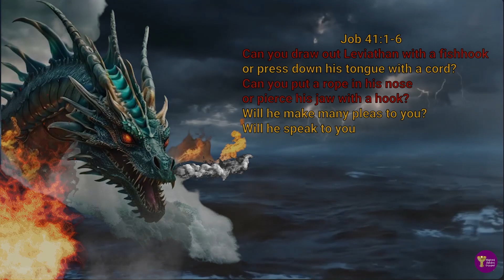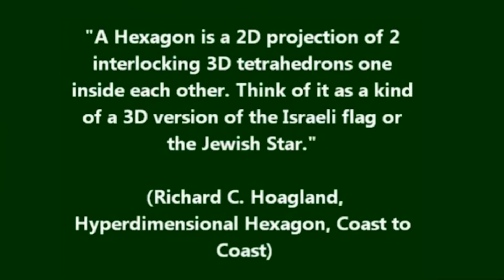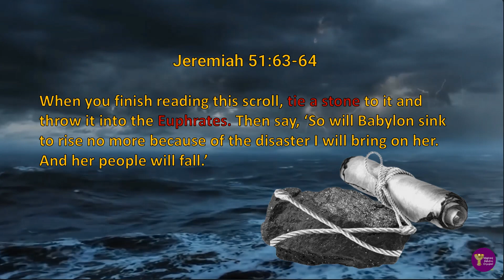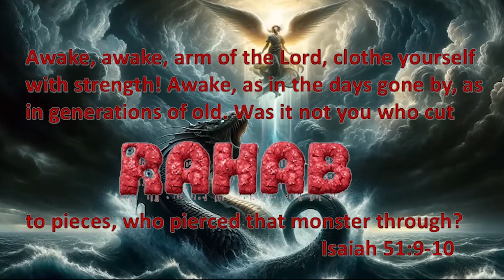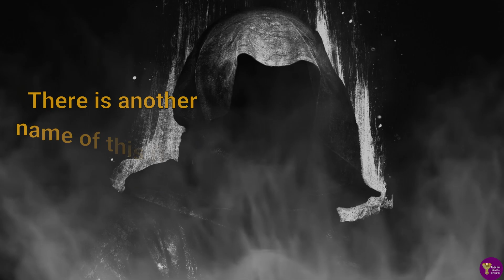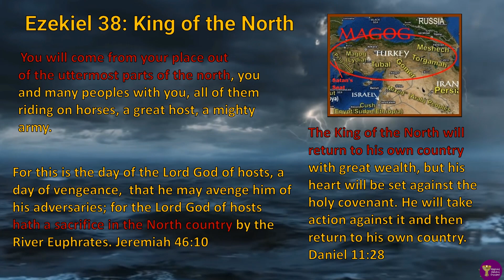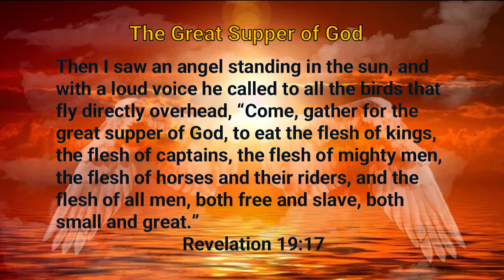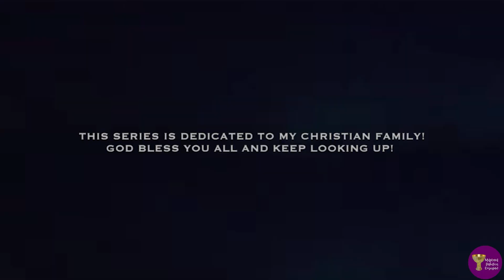Jesus Ultimate Victory Over Leviathan in the Last Day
YouTube is not allowing me to place links here but I gave channel credits within the video of clips used by permission. I made the slides myself but Jericho's original slides are available at his web site.  I also grant permission for anyone to use my slides.  Clips from Kingdom Covenant don't necessarily mean I agree with all of their prophecy views as I am Amillennial. However, I feel he has a lot of good information to offer. We all know in part the Scriptures say. His research on Leviathan is outstanding!

I noticed that one Scripture about Leviathan said that Leviathan's heart was made of a hard millstone. How interesting as the New Testament says that if anyone corrupts a child he should be thrown in the deepest ocean. Also, the Scriptures say that God instructed an angel to throw a stone in the Euphrates River which was tied to a scroll as mentioned in the verse below:

Jeremiah 51
Jeremiah's Prophecy to Seraiah
59The word which Jeremiah the prophet commanded Seraiah the son of Neriah, the son of Maaseiah, when he went with Zedekiah the king of Judah into Babylon in the fourth year of his reign. And this Seraiah was a quiet prince. 60So Jeremiah wrote in a book all the evil that should come upon Babylon, even all these words that are written against Babylon. 61And Jeremiah said to Seraiah, When thou comest to Babylon, and shalt see, and shalt read all these words; 62Then shalt thou say, O LORD, thou hast spoken against this place, to cut it off, that none shall remain in it, neither man nor beast, but that it shall be desolate for ever. 63And it shall be, when thou hast made an end of reading this book, that thou shalt bind a stone to it, and cast it into the midst of Euphrates: 64And thou shalt say, Thus shall Babylon sink, and shall not rise from the evil that I will bring upon her: and they shall be weary. Thus far are the words of Jeremiah.